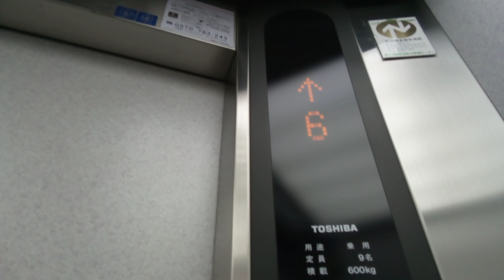東芝エレベーター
高知市の浜松ビル2にあります。更新前はエレメイトセレブラムVFでした。機種はNEWスペーセルEXです。この動画は昨日撮影したものです。
メーカー:東芝
設置年:1989年
リニューアル年:2012年
定員:9名
積載:600kg
キャンセル機能:あり
アナウンス:あり (気配りアナウンスのみ)
戸閉ブザー:なし
到着ベル音:なし
ボタン確認音:なし
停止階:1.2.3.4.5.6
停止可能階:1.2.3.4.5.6